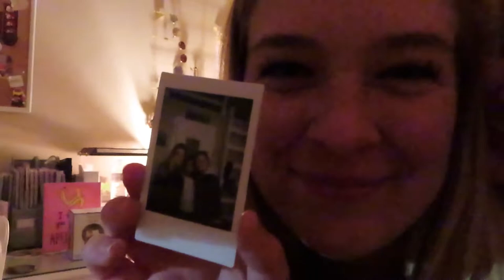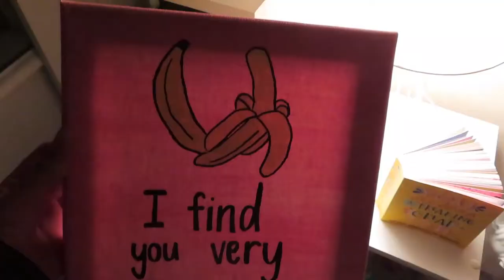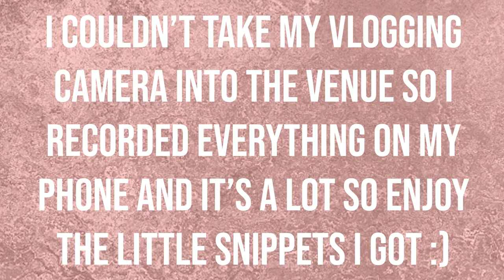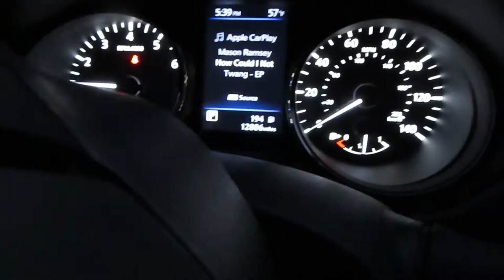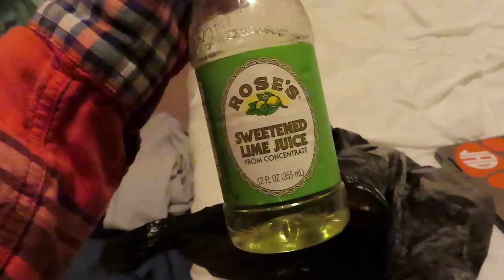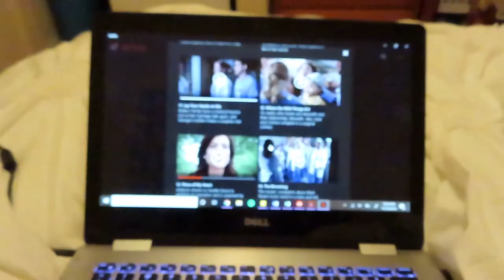weekend in my life | mason ramsey concert, spending time with old friends, lots of food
back with another vlog! i did so many things this weekend like date night with kris, tailgating, spending time with some friends, lunch with my mom, and of course, see mason ramsey in concert! hope you enjoy the video!